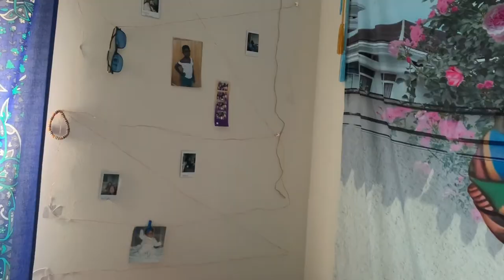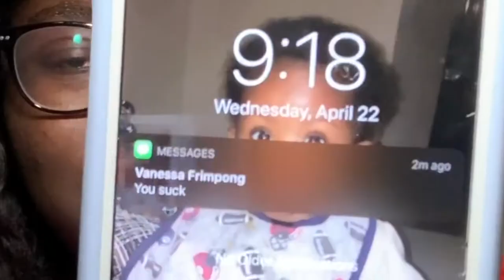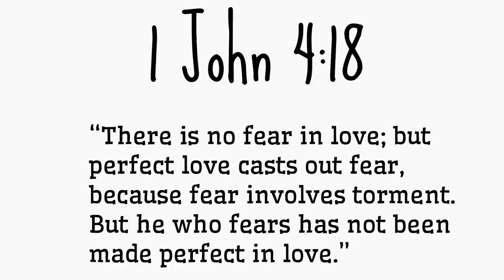A Day In The Life Of A College Student *Quarantine Edition*|James Madison University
T H U M B S  U P for more videos

Name: Augustina
Age: 20
Nationality: Ghanaian
Occupation:Student
Major/Minor: Health Service Administration, Gerontology, Business

Camera: iPhone 8 /Nikon Coolpix
James madison universityjmu dukesjames madison university party jmu student lifeJmu work from home jobswork from home jobs 2022